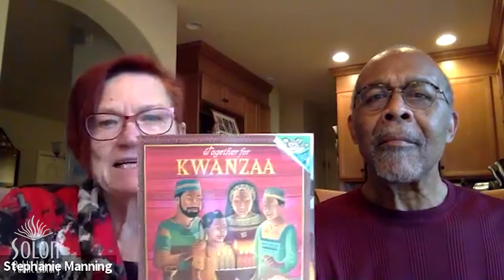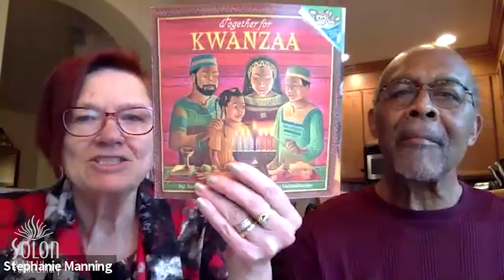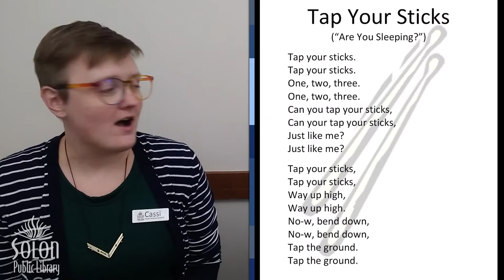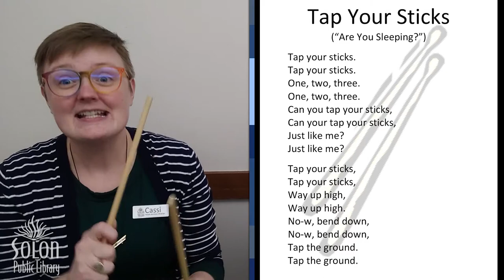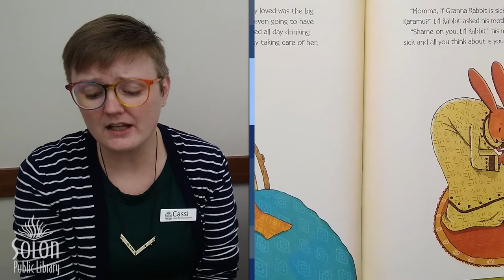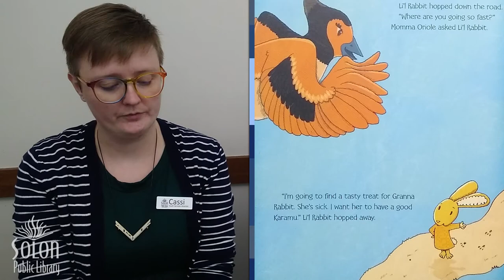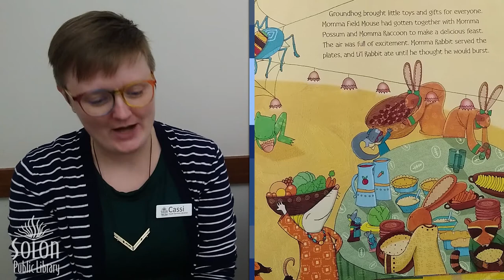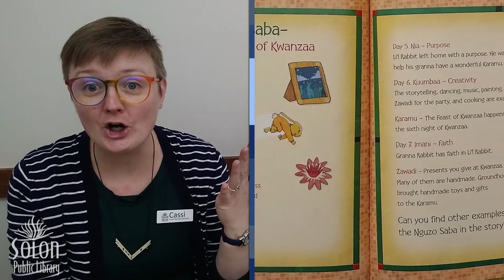Digital Storytime : Kwanzaa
This month we're sharing stories about Winter Holidays! December is filled with celebrations, we'll share stories each week about different events like the winter solstice, Hanukkah, Kwanzaa, New Year's and more!